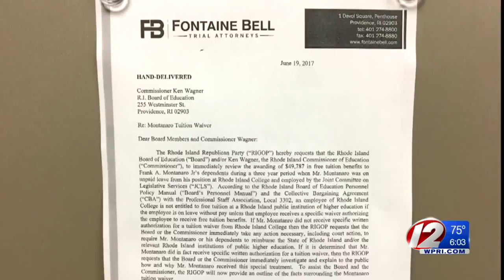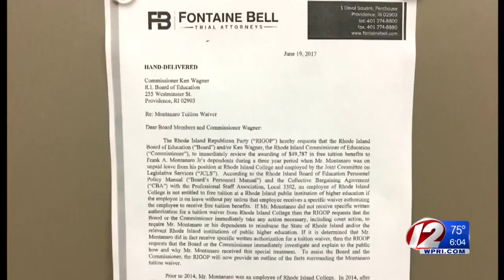GOP asks education leaders to investigate how Montanaro got free tuition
Former state Rep. Frank Montanaro Jr. spent three years on unpaid leave from his old position at RIC.